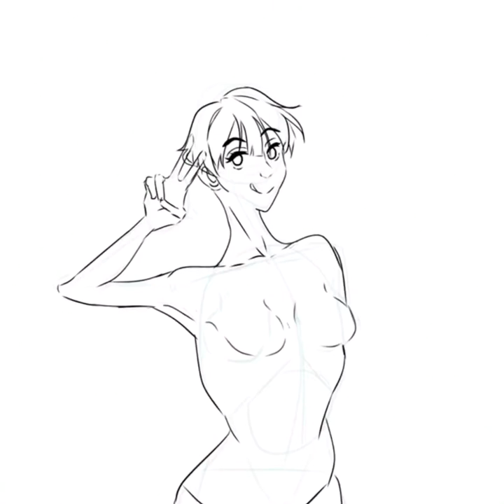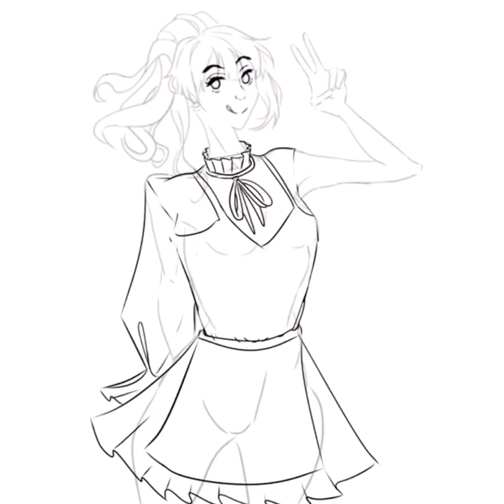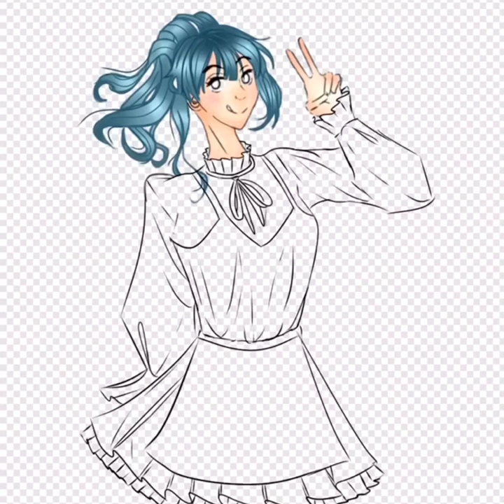IbisPaintX: a 3 minute speed paint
App: IbisPaintX
Pens used: Pen Fade, Dip Pen Hard, Pencil (Graphite).